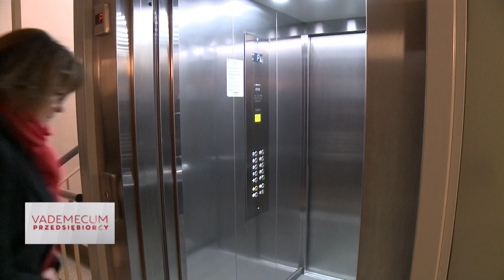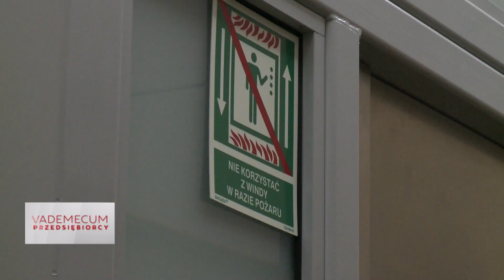Vademecum Przedsiębiorcy odc. 10 cz. I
Zapraszamy na cykl programów „Vademecum przedsiębiorcy” w telewizji Biznes24. Pokazujemy, na czym polega rola BGK jako polskiego banku rozwoju. Opowiadamy m.in. o tym:
- jak uzyskasz wsparcie z programów dla MŚP
- jak zwiększysz konkurencyjność swojej firmy
- jak utrzymasz płynność finansową.

Znajdziesz tu analizy rynkowe oraz wypowiedzi przedsiębiorców, którzy skorzystali ze wsparcia BGK.

Więcej odcinków znajdziesz na kanale BGK Youtube.